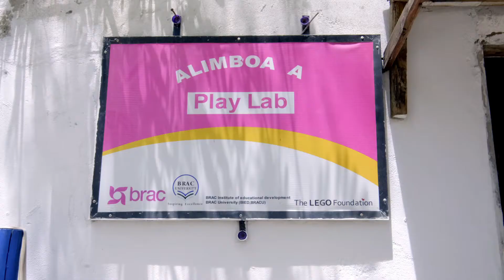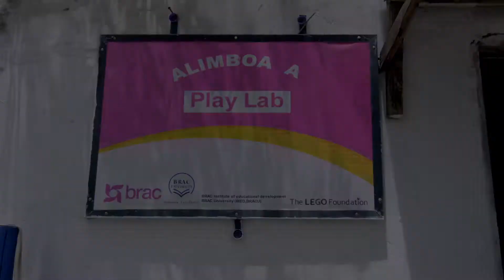Nasra discovers the power of play | Short Film | BRAC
BRAC Play Labs offer high quality,  affordable play-based learning for children like Nasra. Play Labs engage caregivers in their children’s education, teaching families how to bring learning beyond the classroom. With more than 650 Plays Labs across Bangladesh, Tanzania, and Uganda, we help more than 11,000 children access critical early learning services. To ensure that what they learn is relevant and appropriate, the curriculum and materials were developed by early childhood development (ECD) scholars and adapted with local communities.